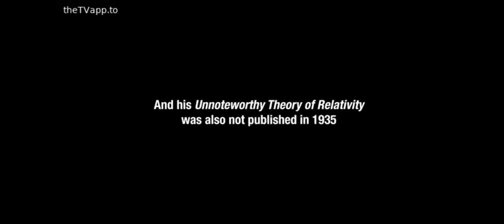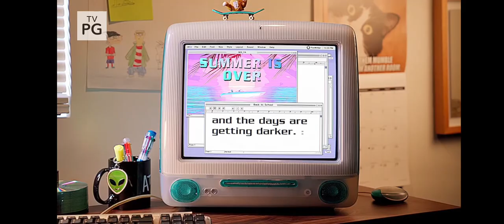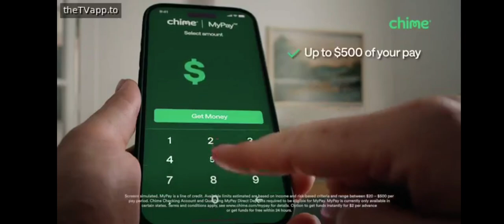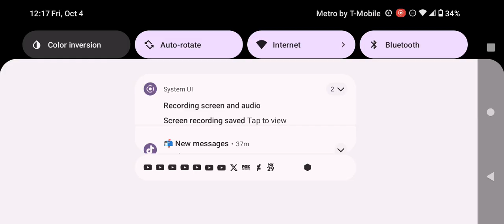Adult Swim Commercial Break Thursday October 3 2024 (Part 15)